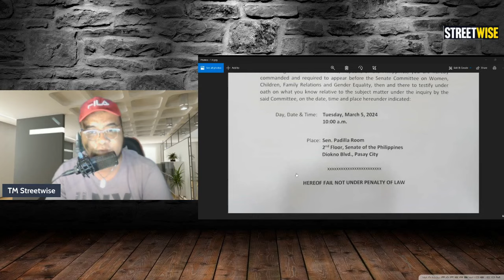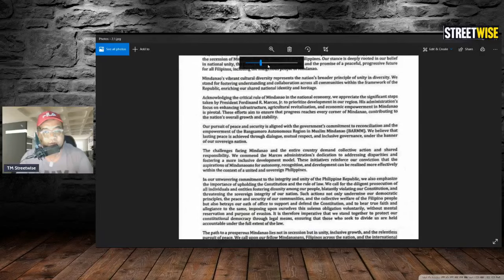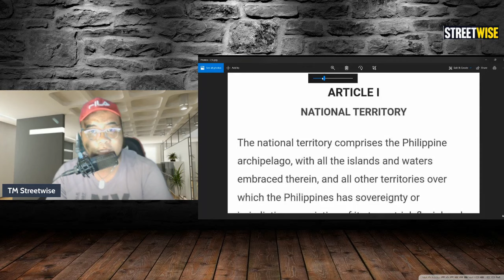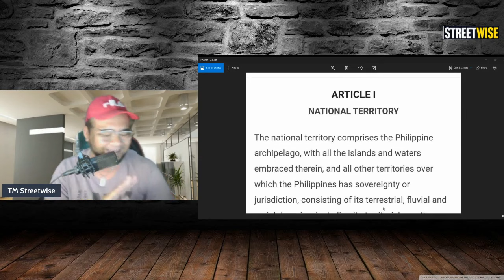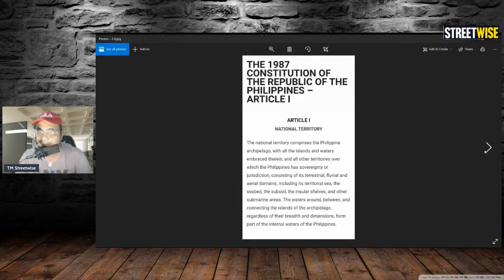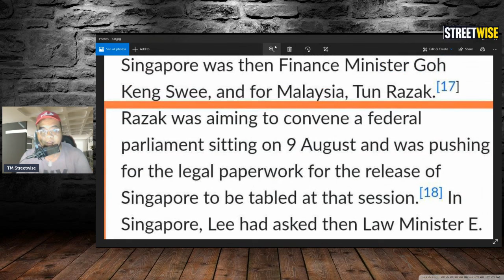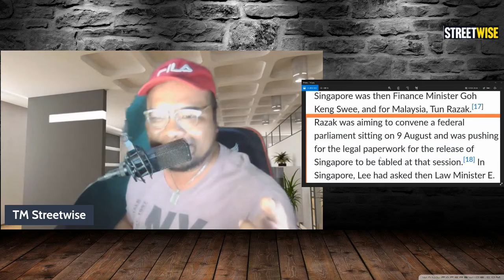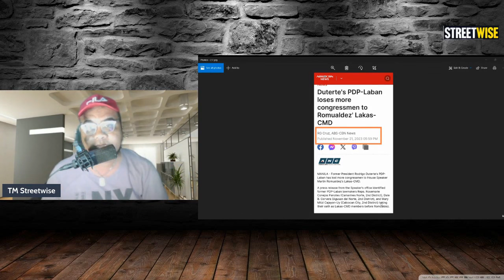53 CONGRESSMAN, NAG PIRMAHAN- MINDANAO PASSPORT DI TULOY